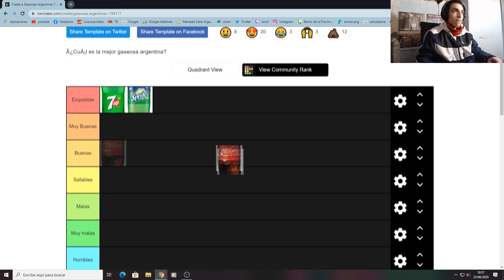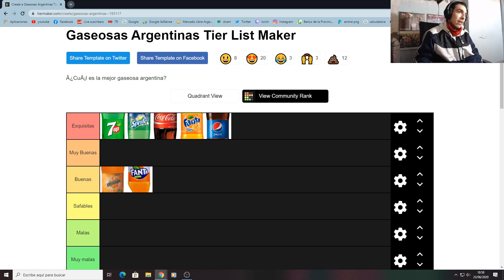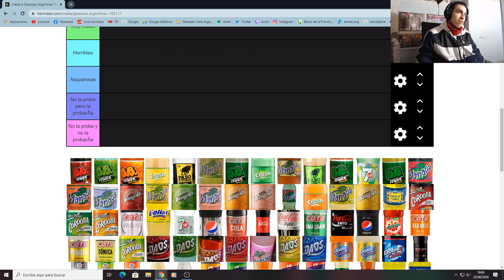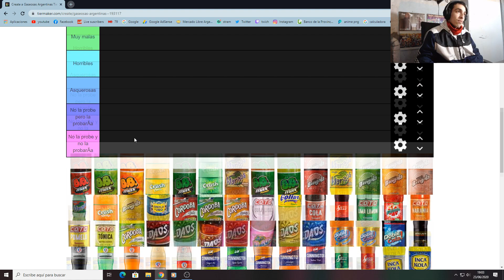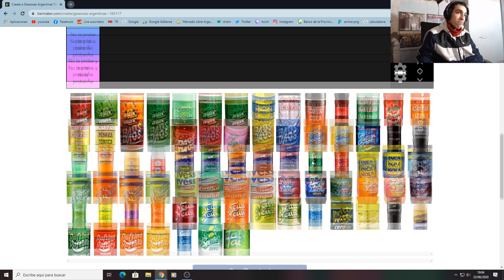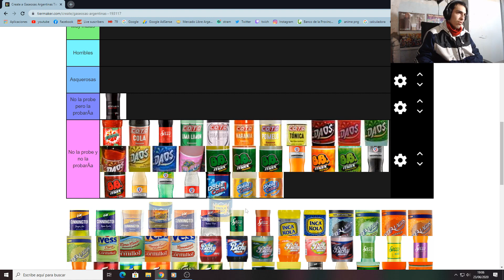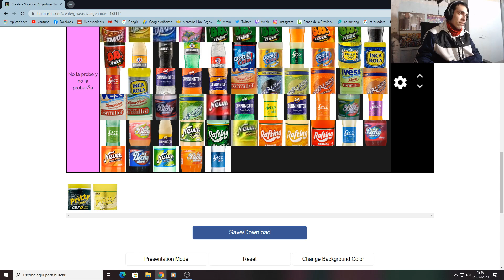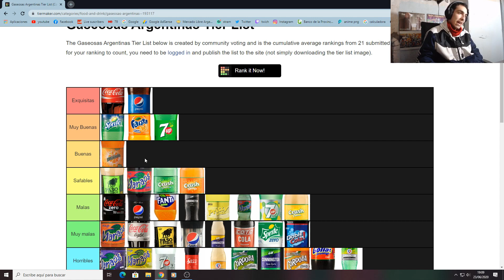TIERLIST DE LAS MEJORES GASEOSAS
Como están gente sean bienvenidos a una nueva tierlist en el día de hoy de las mejores gaseosas espero que les guste!

Mi Tierlist De Gaseosas
Mi Tierlist De Gaseosas *Coca, Pepsi*

► ¡Sígueme!